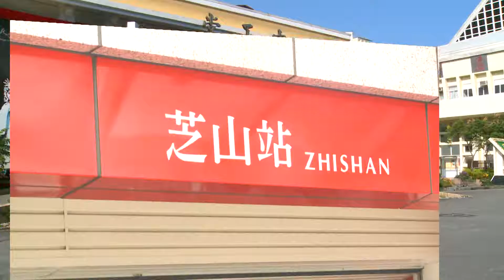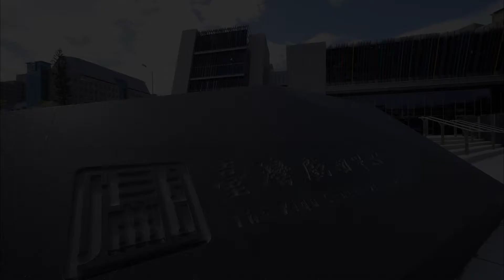2016/11/5臺灣戲曲中心【樂迷戲癡．嬉遊快閃】@捷運芝山站